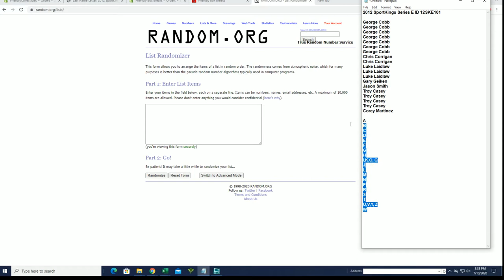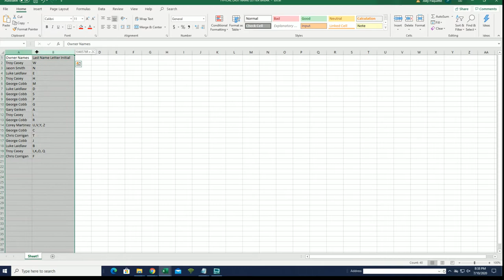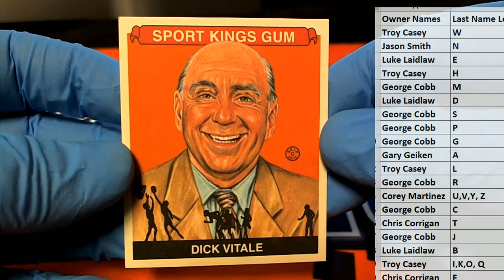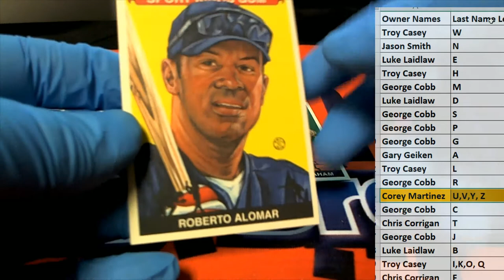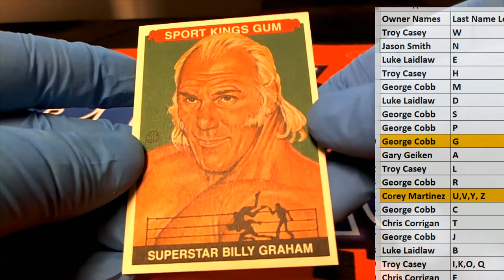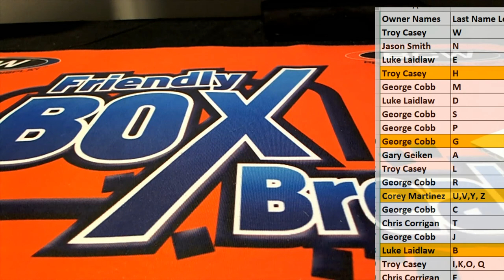2012 SportKings Series E ID 12SKE101